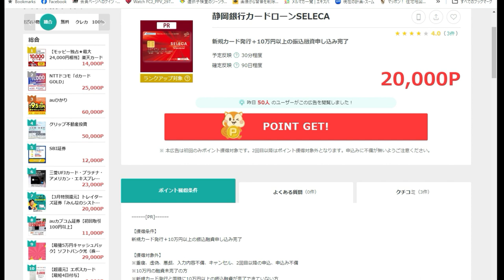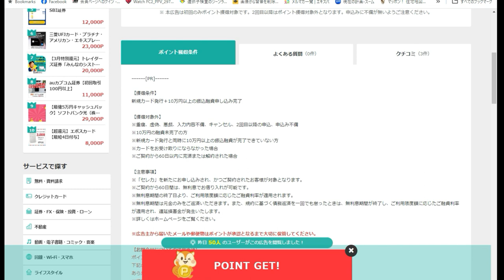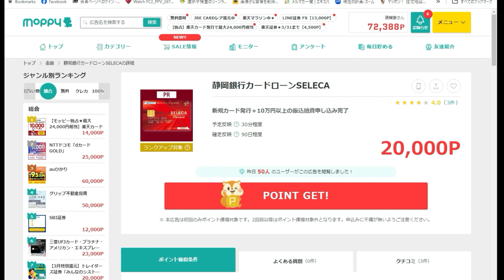【ポイ活】20000円今なら貰える！シンプル案件「静岡銀行」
紹介コード
vdtUe15f

「件名：速稼塾（あなたのお名前）」